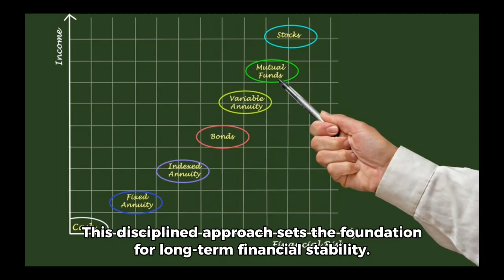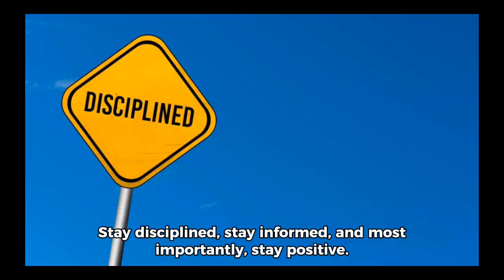Financial success advice